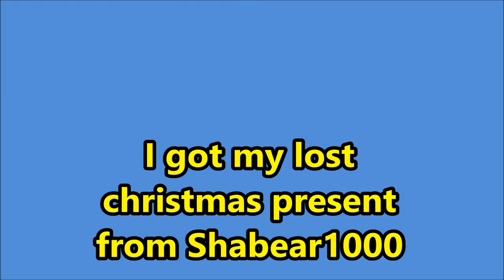I got my lost Christmas present from Shabear1000